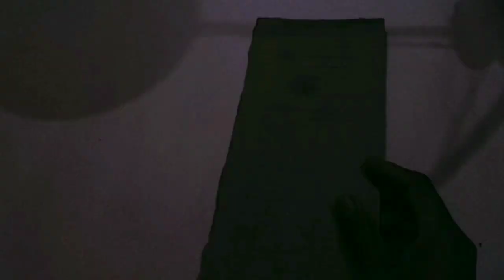Cardboard Trolley Making | Diy Best Use Of Cardboard | Easy Step Tutorial Video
1. YOUTUBE :- @artssongovind

2. INSTAGRAM :- @artssonmegicul

3. TWITTER :- @artssonmegicul